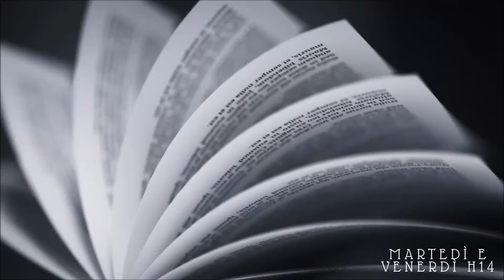5 SERIE TV CHE NON GUARDERO' MAI | pt 2 // A book shadow\\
Intro 0:00
The Mist 0:25
Glow 2:44
Mad Men 4:14
Poirot 6:10
Buffy - L'ammazzavampiri 7:44
Outro 8:31